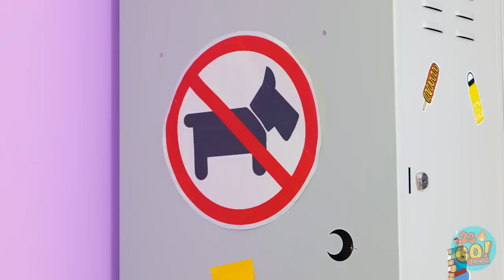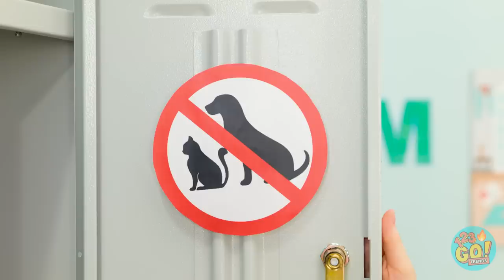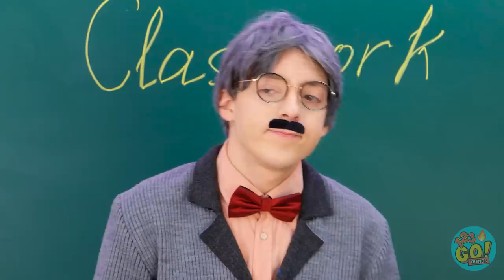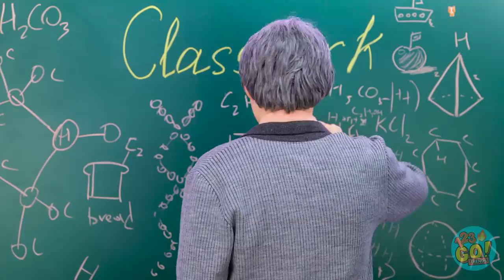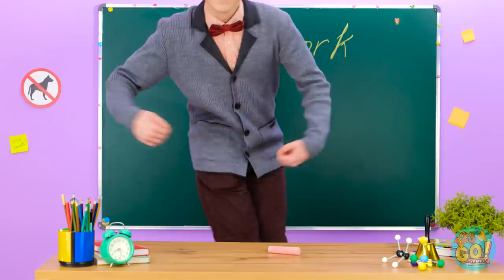GENIUS HACKS FOR SMART PET OWNERS || Sneak Pets & Snacks! Funny DIY Ideas By 123 GO! TRENDS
What pet would you try to sneak into the classroom , movie , concert , party , hospital and plane?